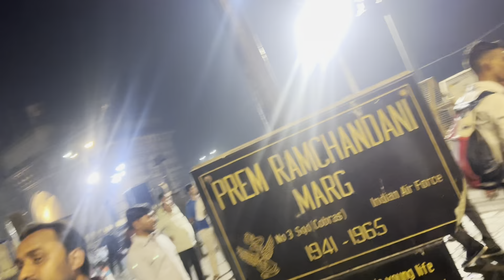३१ डिसेंबर कृष्ण मंदिरात आणि बाप्पाचा आशिर्वाद घेतला